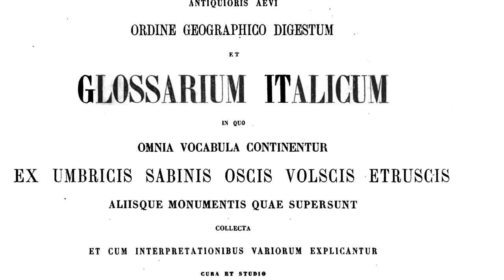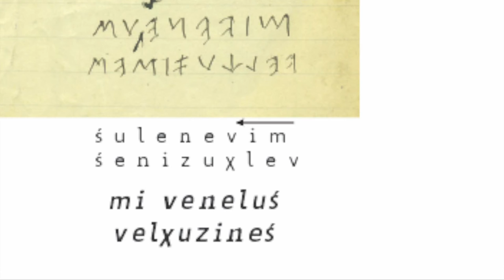8. Gian Francesco Gamurrini e l'epigrafia etrusca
Gian Francesco Gamurrini e l'epigrafia etrusca

Gian Francesco Gamurrini (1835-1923) fu figura di primo piano dell’archeologia aretina e nazionale. Ricoprì prestigiosi incarichi e fu instancabile archeologo militante nel territorio aretino. Uno dei suoi primari interessi fu quello epigrafico, come dimostrano il giovanile lavoro del 1859 dal titolo Le iscrizioni sui vasi fittili aretini e l'Appendice al Corpus inscriptionum Italicarum ed ai suoi supplementi di Ariodante Fabretti, uno dei lavori più significativi dello studioso aretino, edito a Firenze nel 1880. Il monumentale lavoro del Fabretti, con i supplementi e l’Appendice ultima del Gamurrini costituirono per lungo tempo il più importante riferimento per le iscrizioni non latine dell’Italia antica, e sono ancora oggi fondamentali soprattutto per tutti quei testi andati perduti.
L’Archivio di Gamurrini costituisce spesso l'unica fonte per la conoscenza del consistente nucleo di iscrizioni perdute di Arezzo e del suo territorio. E' il caso di una stele in arenaria dal profilo irregolare rinvenuta presso Marciano. L’iscrizione, chiaramente funeraria, correva lungo il profilo superiore e il testo recitava ‘io (sottinteso “sono”) di Venel Velchuzine’. Questa è databile al periodo arcaico e si affianca a quella di Laris Halasnaś della Sala IV, anch’essa documentata dal Gamurrini. Venel, al pari di Laris, è prenome fra i più comuni, mentre il gentilizio Velchuzine è documentato in epoca ellenistica nella vicina Perugia con la forma ormai contratta delle vocali Velchsna, secondo un fenomeno tipico della lingua etrusca dal V secolo a.C. in poi.